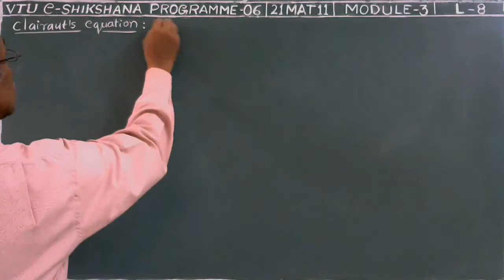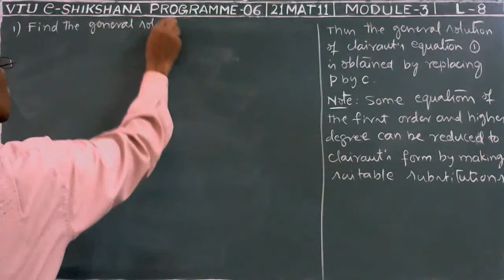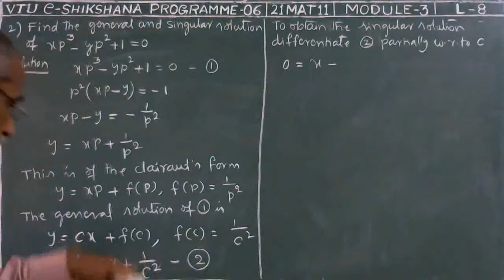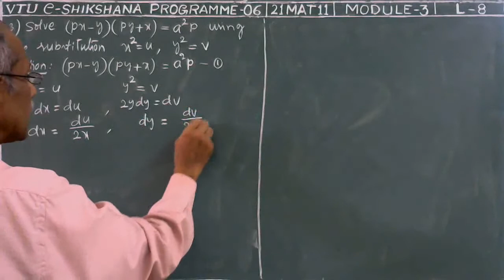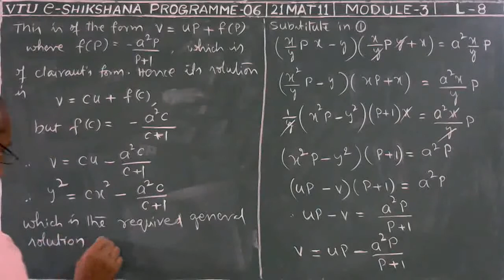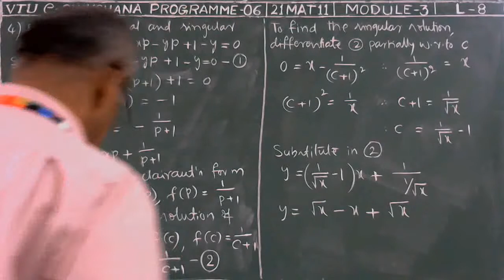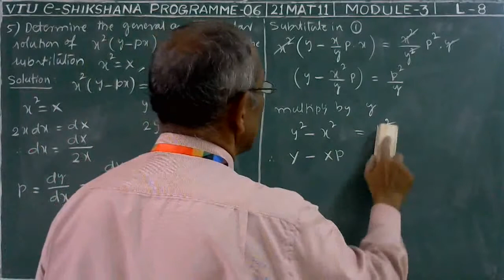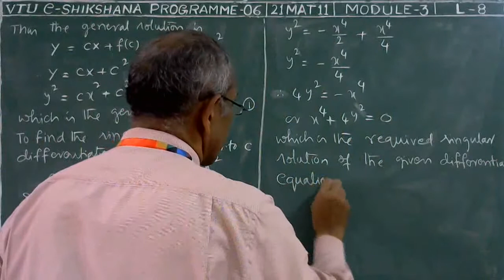Module 03 - Lecture 08